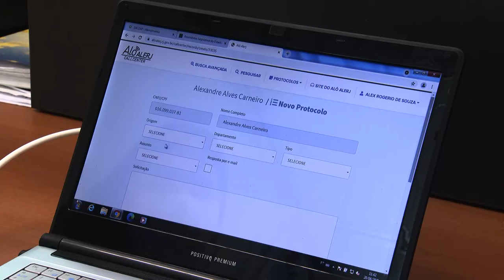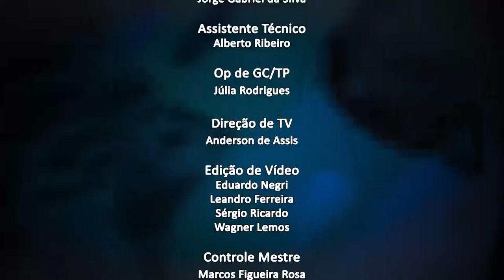Jornal da Alerj - Quarta - 01/09/21